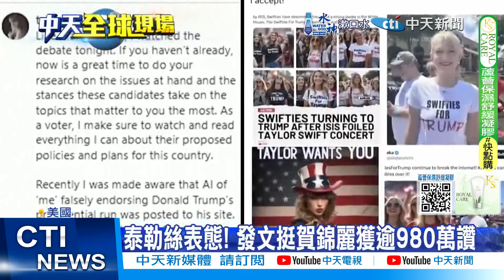【每日必看】川賀再同台 泰勒絲挺賀!馬斯克超噁回嗆 20240912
而就在辯論隔天，賀錦麗和川普也同場出席911恐攻週年紀念活動，兩人再次握手寒暄，另外，美國流行天后"泰勒絲"高調發文表態支持"賀錦麗"，吸引近千萬人點讚，也引來川普發文回酸，超級川粉"馬斯克"則表示，會給"泰勒絲"一個孩子，詭異言論被抨擊自戀又噁心。